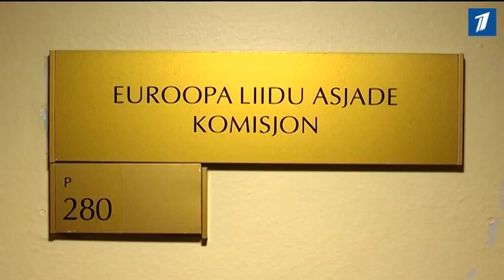Эстония решила отказаться от квот по приему беженцев